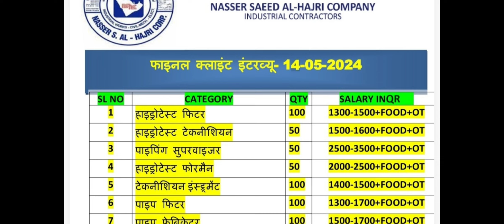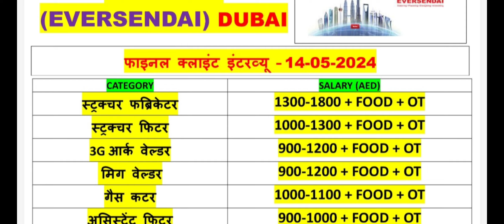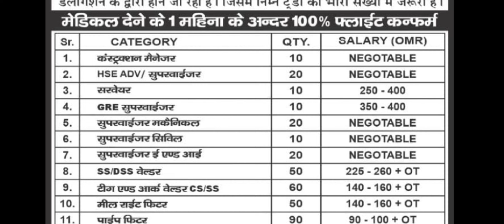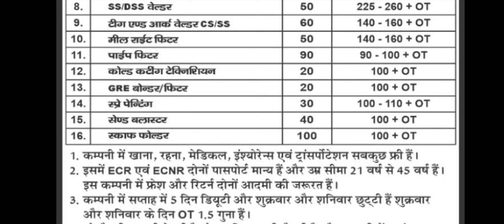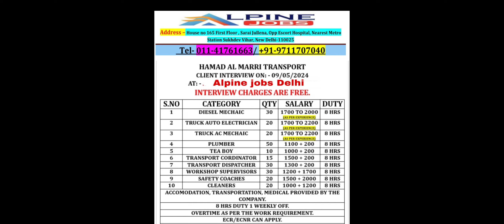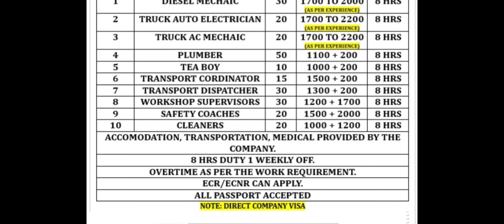nsh QATAR 🇶🇦 ARAVIA Uzbekistan 🇺🇿pic dubai job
saudi job
dubai job
qatar job